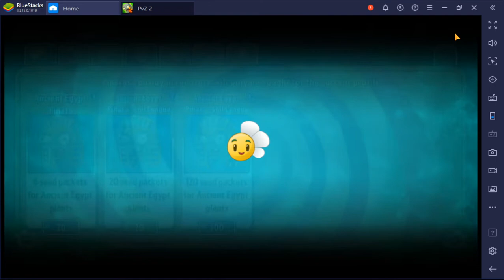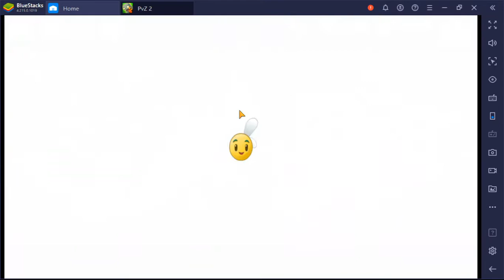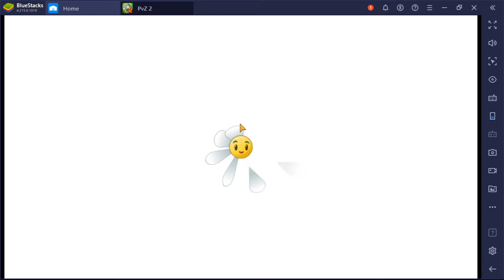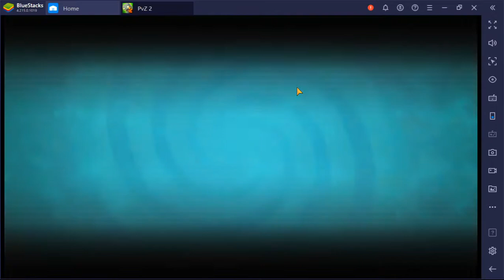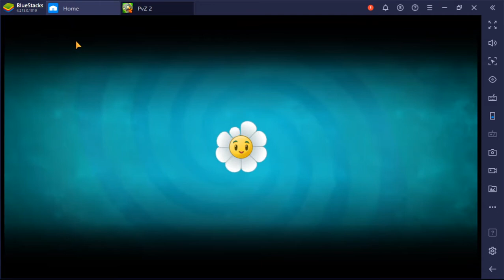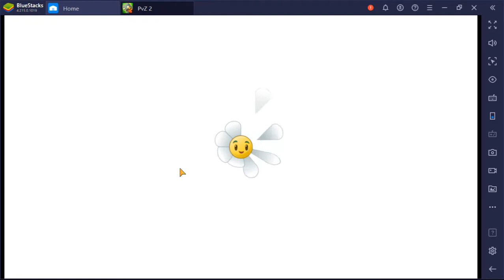Plant VS Zombie 2 | Review By Rizq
This is plant vs zombie two played by my studs reviviewed by him. Using bluestacks android emulator